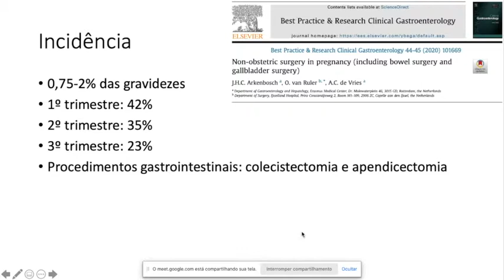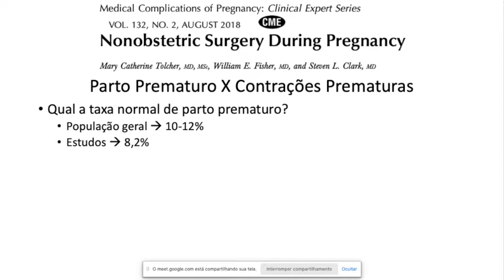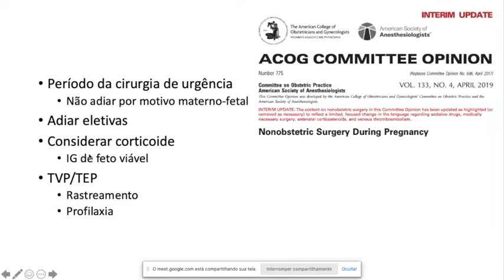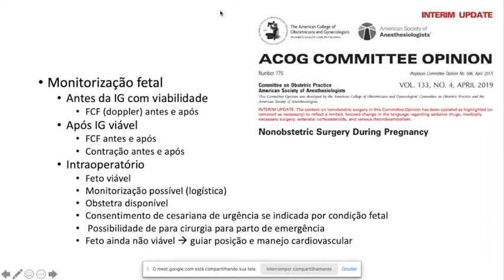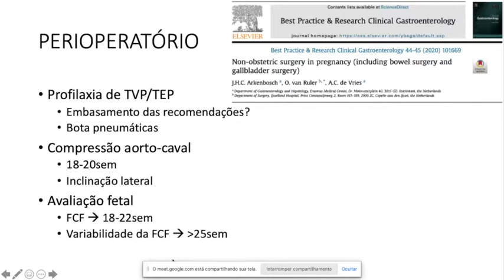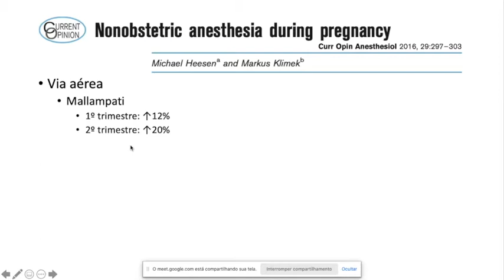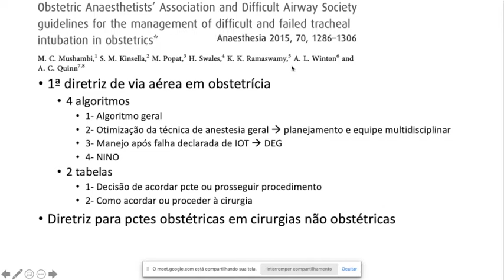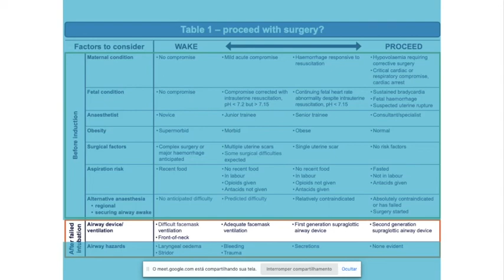Anestesia Não Obstétrica em Paciente Obstétrica: Via Aérea Difícil em Gestante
Prezados,
Essa foi a apresentação da nossa última sessão clínica na qual discutimos um caso de via aérea difícil em paciente obstétrica a ser submetida a cirurgia não obstétrica.
Uma breve revisão sobre os dois temas.
Aproveitem!!